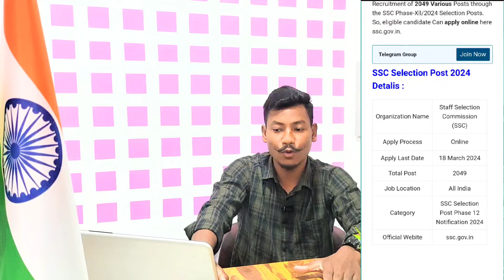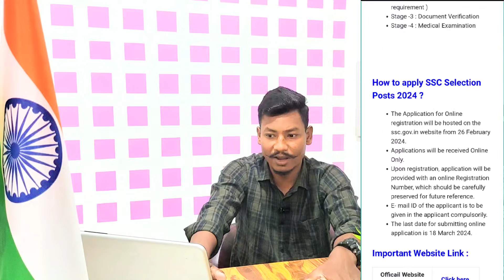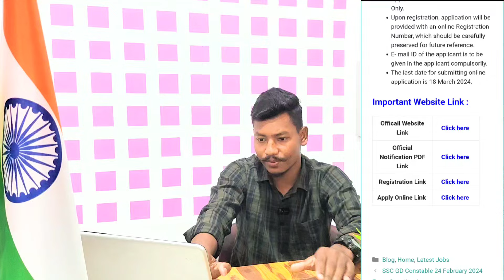Good News 🥰SSC New Vacancy 2024- Notification Out Apply Online 10th,12th Pass Latest Big Update😯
SSC Maths Chapterwise & Typewise Till Dec 2023
1. Eng. 2024 Edition
2. Hin. 2024 Edition
1. Hin. Med 2024
2. Eng. Med 2024 Edition
SSC General Awareness 2024 Edition
1. Hind Med 2024
2. Eng Med 2024
SSC English Language Chapterwise & Typewise
1. Edition  2024 Eng
2. Edition 2024 Hin